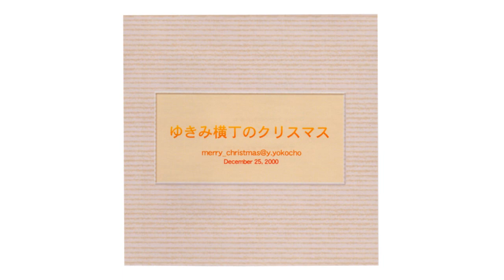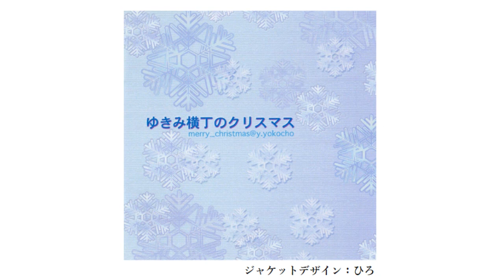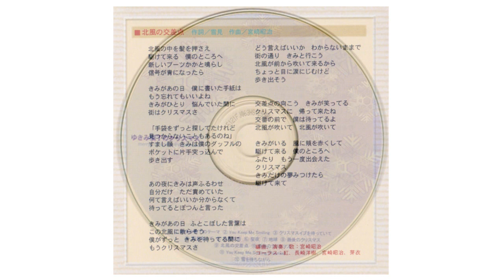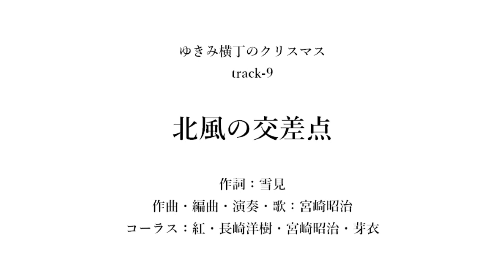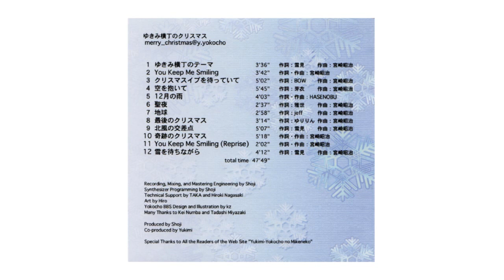北風の交差点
2000年12月25日、ミレニアムのクリスマスを記念して、ネットの仲間たちとオリジナル・クリスマスソングのCDを作りました。
「ゆきみ横丁のクリスマス」です。

完全に遊び感覚で作った曲ですが、女性に人気No.1の曲です。

「きみは僕のダッフルのポケットに片手突っ込んで」という歌詞は、僕の実体験と重なったので（ダッフルではありませんでしたが、普通のコートで）、「何ていう詞を書いてくれたんだ！」と当時を思い出して涙ぐんでしまいました。

イントロのキーはFなのに、歌が始まるとEに転調しています。
実は、作曲・編曲した僕にとっても「え？　何で？」という転調でした。(笑)
そのため、Bメロからサビに入るまでに半音上がる転調をしなければならなくなり、苦心しました。(^^;　（当初の予定では、全音上がるつもりでした）

間奏では、このアルバムを振り返る意味で、「空を抱いて」と「クリスマスイブを待っていて」のメロディーを使っています。それにより、アルバムのトータル性を出せたかと思います。

最後の部分、「Yeah」をバックコーラス隊がとんでもなく長く伸ばしていますが、ここは長めに確保しておき、コーラス隊のうち誰かの息が尽きたらそこでカットする予定でした。ところが、皆さん完璧に一杯一杯伸ばしてくれました。ありがとうございました。

作詞：雪見
作曲・編曲・演奏・歌：宮崎昭治
コーラス：紅・長崎洋樹・宮崎昭治・芽衣